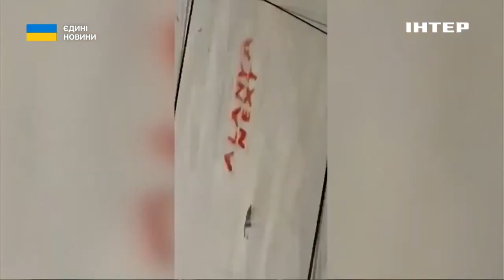Як змінилося ставлення українців до Дня Перемоги: пояснює Аліна Понипаляк